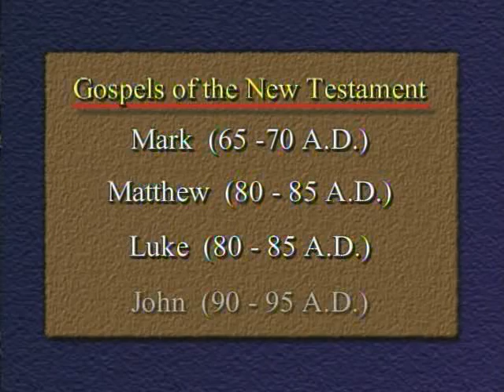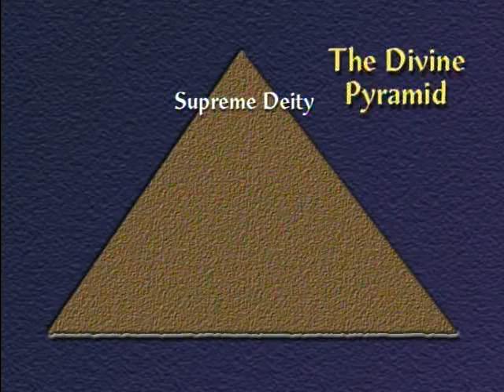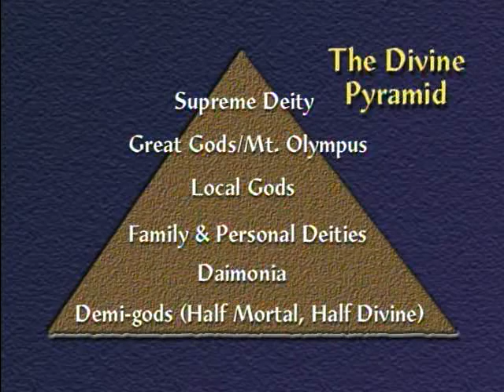The Historical Jesus by Bart D. Ehrman: 02. One Remarkable Life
N.B. Unfortunately lecture one was instantly blocked for copyright reasons, so I cannot offer you that one, though it may be found easy enough over at the Internet Archive.

Who was Jesus of Nazareth? What was he like? For more than 2,000 years, people and groups of varying convictions have pondered these questions and done their best to answer them. The significance of the subject is apparent. From the late Roman Empire all the way to our own time, no continuously existing institution or belief system has wielded as much influence as Christianity, no figure as much as Jesus.